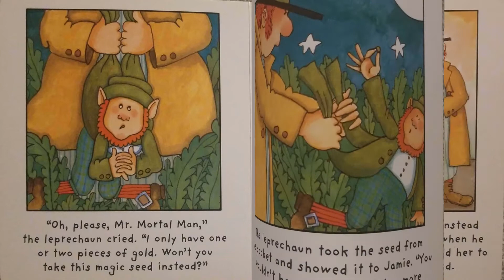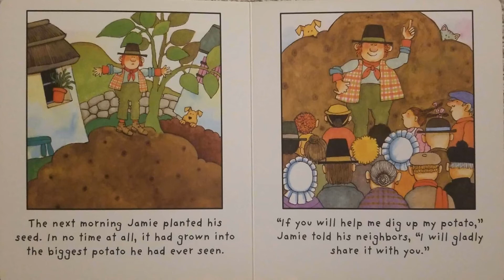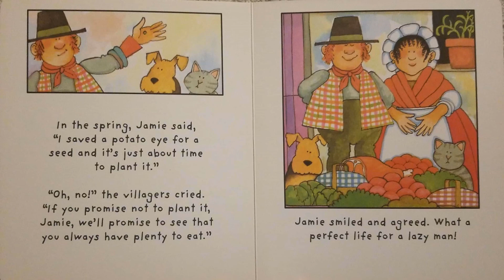Read Aloud- Jamie O'Rourke and the Big Potato by Tomie DePaola | Irish Folktale